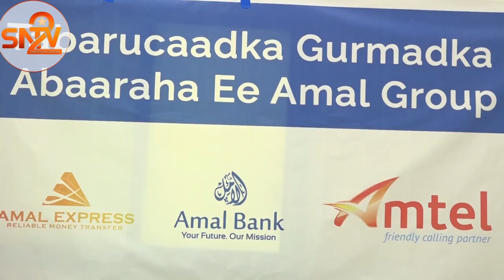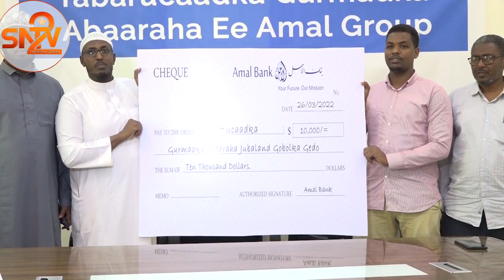Hay'ada Al-raxma Foundation ayaa la wareegtay lacag loogu talagalay dadka abaaruhu sameeyeen.